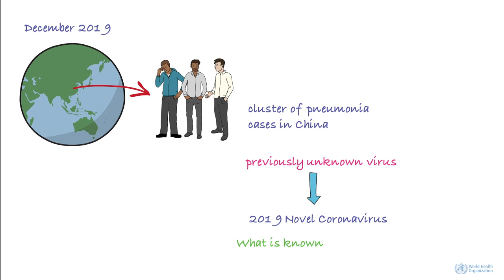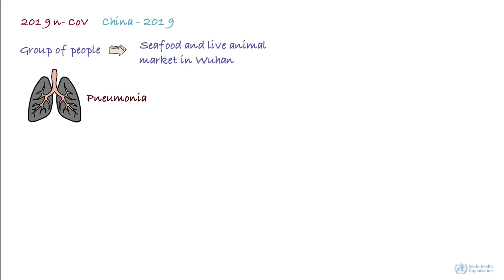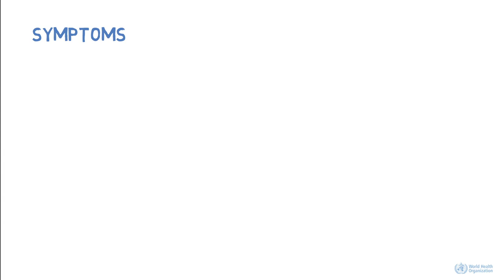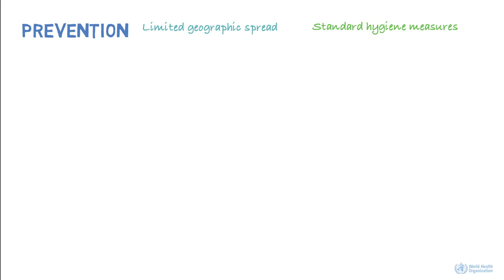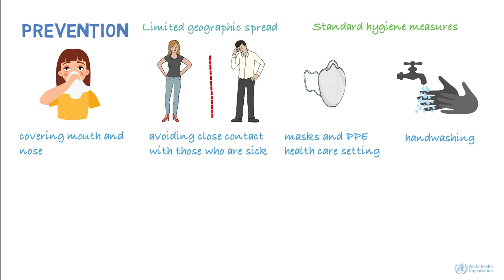COVID-19 Corona Virus || World Health Organisation || Explained In Animation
This is an Explanatory Video by the World Health Organisation On COVID 19.